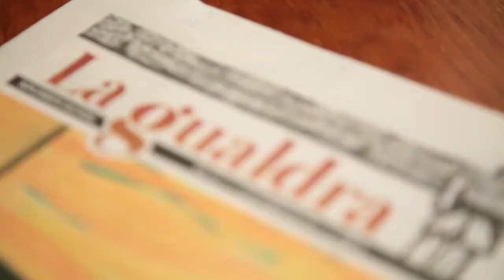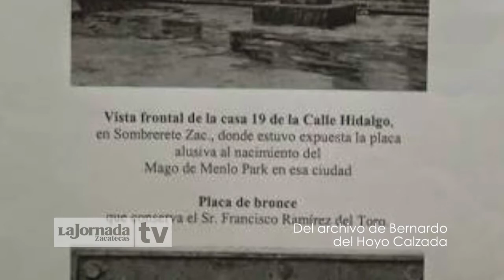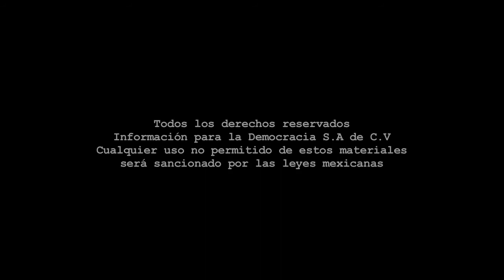Videocolumna - Sombrerete está de fiesta/Jánea Estrada.